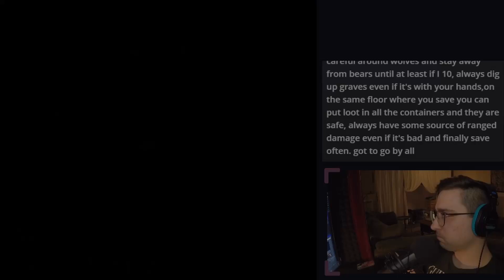Wolves: A Play In Three Acts (Stoneshard highlight)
First stream of Stoneshard went very well.

Having a lot of fun with it.